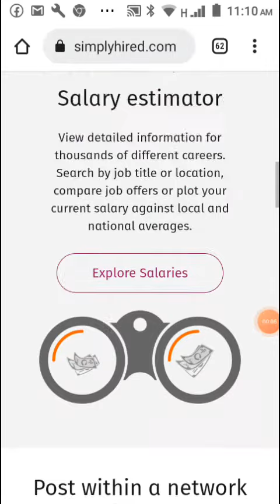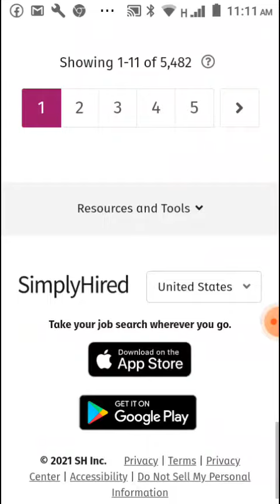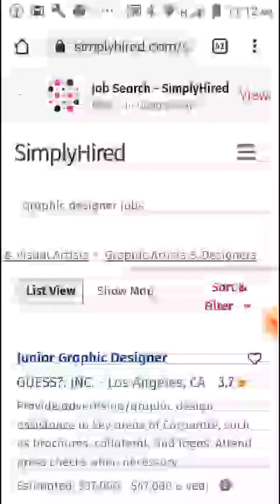thousand of jobs available online jobs earn Thousand's of dollars, online lakho rupay kamaye